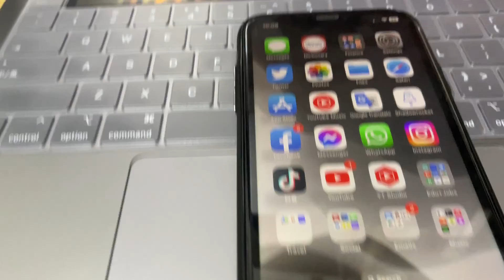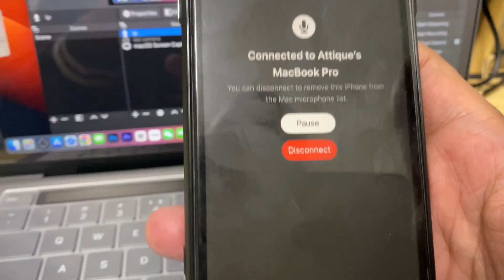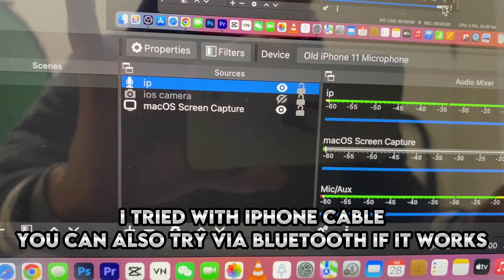How to Use Your iPhone as a Studio Microphone on MacBook with OBS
Do you want to improve the sound quality of your recordings and streams? If so, you can use your iPhone as a studio microphone on your MacBook with OBS wirelessly. In this video, I will show you how to do it.

Here are the steps:

1-  Connect your iPhone to your MacBook's Wi-Fi network.
2- Open OBS Studio and add a new audio source.
3- Select the iPhone Microphone as the audio device.
4- Adjust the audio settings to your liking.

Here are some of the benefits of using your iPhone as a studio microphone:

1- The iPhone has a built-in microphone that is capable of capturing high-quality audio.
2- You can use the iPhone's built-in noise cancellation to reduce background noise.
3- You can use the iPhone's built-in equalizer to adjust the sound quality to your liking.
4- You can use your iPhone as a wireless microphone, so you can move around freely while you are recording or streaming.
5- Here are some of the keywords that you can use in your video description:

So, take your iPhone to use it as studio microphone with OBS studio on MacBook wirelessly to get high-quality audio with noise cancellation and equalizer for streaming and recording.